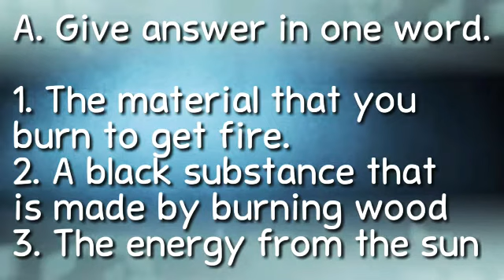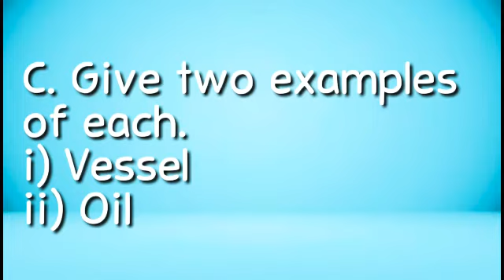cooking Activities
Environmental Science